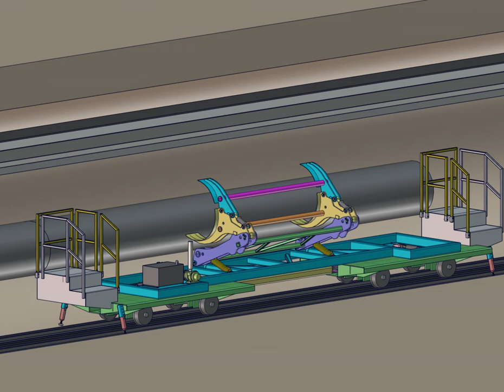Tunnel Ventline Handler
Flat car mounted ventilation duct erector for lifting and installing hard ventilation ducting in a tunnel.